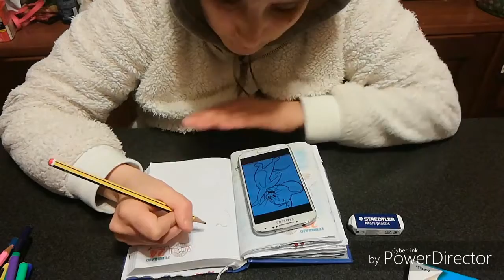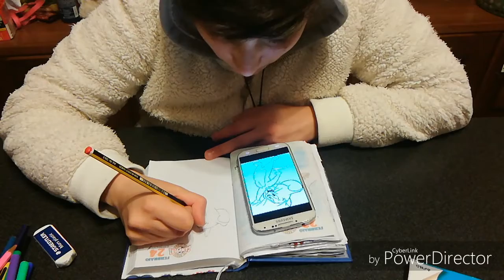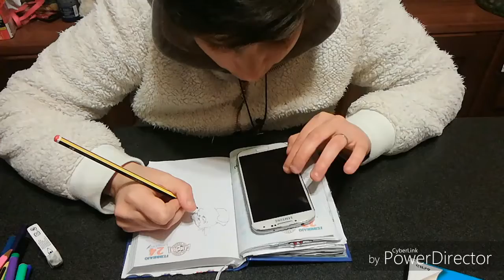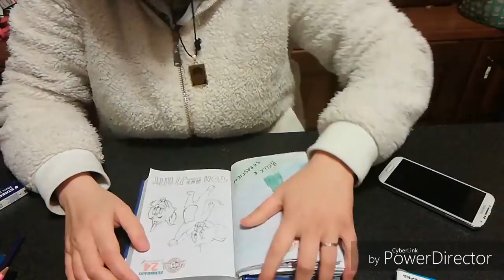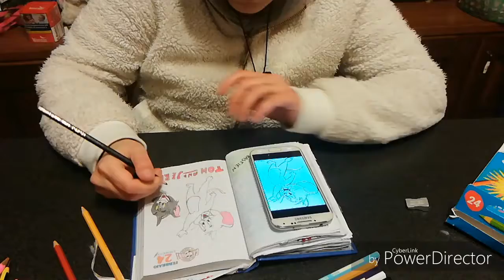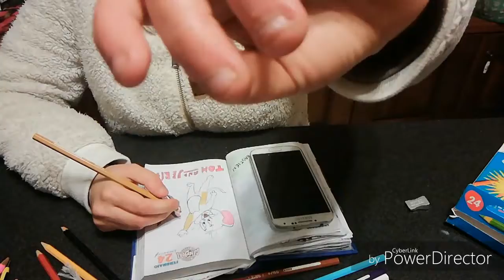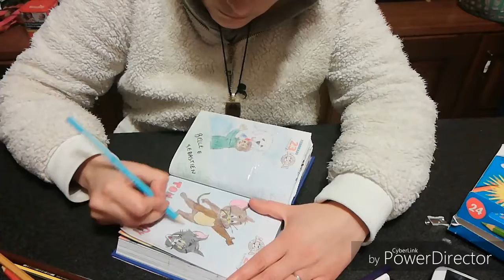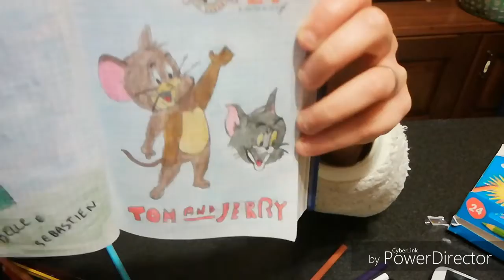#59 disegno con voi 👍😊